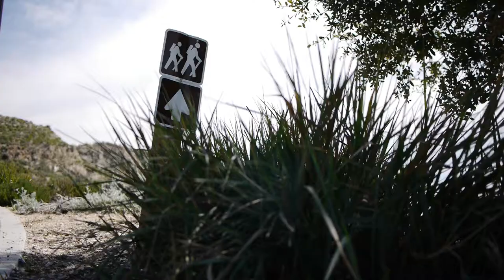Deukmejian Wilderness Park, Glendale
I spent this past Tuesday afternoon on a metro journey of sorts; with time to kill you'd be hard pressed to find an activity with more potential excitement.  All told, I arrived at the road that would eventually lead to the park in about an hour and 25 minutes, which was actually a pretty decent time considering the distance covered.  The most difficult task of the day was ascending New York Avenue, right off of Foothill Boulevard.  This roughly .75 mile road took about 35-40 minutes to walk from beginning to end, due to the steep grade.  The park was very scenic and many of the shots actually came from veering off the trail into the small water runoff area.  In conclusion, this day represented another successful filming mission and metro adventure.